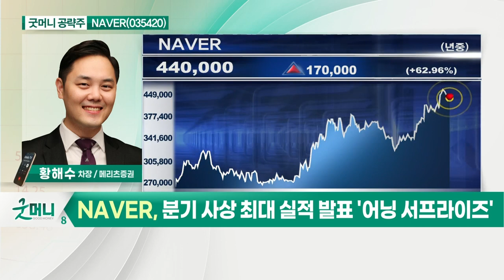NAVER(035420)... 광고 부문 높은 성장세 유지 및 지속 전망_굿머니 공략주 (20210723)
NAVER(035420)
- 분기 사상 최대 실적 발표 '어닝 서프라이즈'
- 광고 부문 높은 성장세 유지 및 지속 전망
- 하반기 비용 부담 감소로 이익 성장 예상